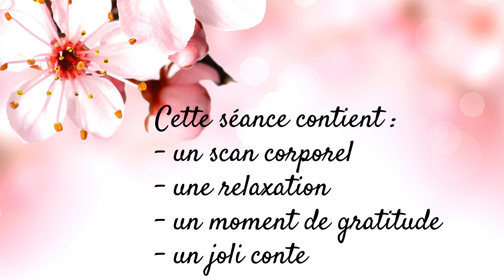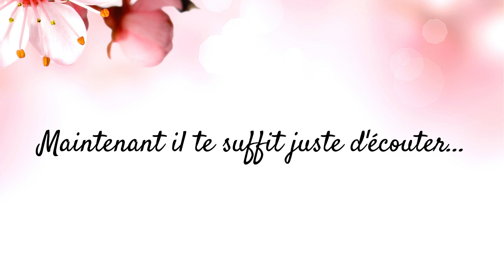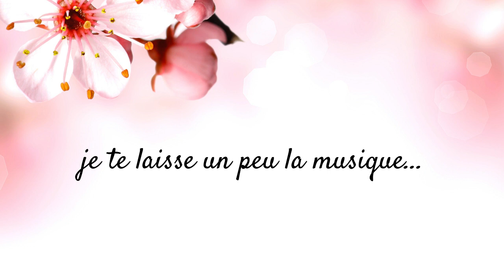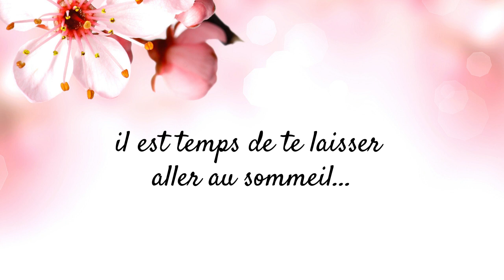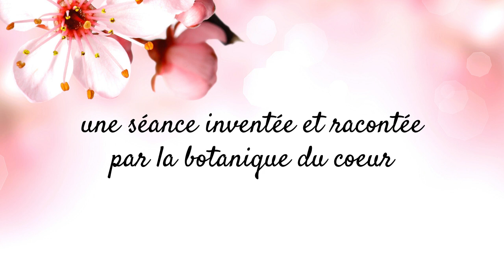Conte magique pour endormir paisiblement les enfants avec une histoire qui fait du bien au coeur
🎁 N'oubliez pas de récupérer vos cadeaux sur cette description ils sont nombreux !🌟💪

⚠️ Attention, la botanique du cœur pour les enfants a déménagé ! Pour ne rater aucun des nouveaux podcasts dédiés aux enfants⏳, rejoigniez la nouvelle chaîne Youtube de la Botanique du Coeur entièrement dédiée aux contenus pour les enfants 🧒🌱, et vous y retrouvez toutes vos vidéos préférées 🎥💖!

🌿❤️ Des cadeaux surprises vous y attendent ! Téléchargez mon JEU pour renforcer la confiance de votre enfant GRATUITEMENT

✨ Découvrez mon livre "Je ne suis pas trop sensible j'ai juste beaucoup d'émotions qui poussent dans mon cœur" pour aider les petits à comprendre et à chérir leurs émotions

🌦️ Et si vous voulez poursuivre cette belle aventure émotionnelle, mon nouveau livre "Le nuage des émotions" vous attend

Apprenons ensemble à nos enfants à naviguer dans le magnifique jardin de leurs émotions. 🌸🍃

🌟 Petit Grain revient pour une aventure fascinante, t'invitant à un voyage extraordinaire dans son merveilleux jardin intérieur, aux côtés de la Jardinière du cœur. 🌻🌿

📖 Découvre "Le Jardin des émotions de Petit Grain", un ouvrage poétique et ludique pour mieux comprendre et apprivoiser ses émotions. C'est par ici

🛏️ Installe-toi confortablement dans ton lit, lové dans tes coussins, entouré de tes doudous préférés, cette histoire t'aidera à t'endormir paisiblement.  🌙

✨ Accroche-toi bien, car ce voyage t'emmènera dans un périple merveilleux vers un sommeil réparateur ! Un moment de détente complète, pour le corps et l'esprit, t'attend.

🎧 Tu n'as besoin que de ton imagination. Ferme les yeux, écoute avec ton cœur (et tes oreilles), et laisse-toi emporter par l'histoire !

Cette séance de relaxation inclut :

✨ Une méditation avec scan corporel adaptée aux enfants
✨ Un instant de gratitude envers soi-même
✨ Une relaxation féerique avec visualisation
✨ Un retour au calme pour trouver le sommeil rapidement

🎁 CADEAUX GRATUITS POUR VOUS ! 🌟

💖 Le tourbillon des émotions : LE JEU pour cultiver l’intelligence émotionnelle des enfants ➤

🌿 QUI SUIS-JE ? 🌸
Je suis Julia Decugis, votre Jardinière du cœur, Psychologue, Psychothérapeute, Autrice, Podcastrice. Je vous aide à prendre soin de vos émotions.

🌠 EXPLOREZ MON UNIVERS : 🌌

💫 APPRENEZ & CULTIVEZ 🌱

💌 NEWSLETTER & SOCIAL MEDIA 📱

✨ Prenez soin de vous et de vos émotions ! 🌈